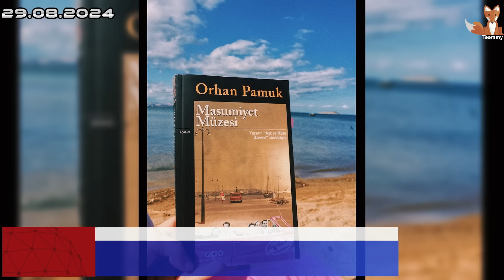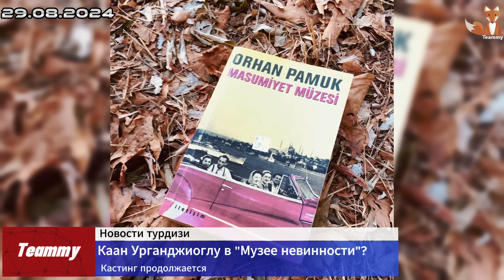Каан Урганджиоглу в центре интриги: Как "Музей невинности" изменит его карьеру?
Новости турецкого шоу-бизнеса одной строкой в группе о турецких сериалах Teammy. Здесь вы найдете новости о последних событиях в мире турдизи и ответы на самые горячие вопросы поклонников турецких сериалов.

В этом выпуске:
00:00 ► Вступление
00:28 ► Каан Урганджиоглу в "Музее невинности"? Подробности кастинга раскрыты
02:46 ► Гёкче Бахадыр и Онур Туна в новом проекте Netflix
03:53 ► Асылхан Малбора на Венецианском кинофестивале
04:40 ► Бестемсу Оздемир стала партнершей Кубилая Ака
05:36 ► Мехмет Акиф Алакурт возвращается на экраны?
06:47 ► Айтек Шаян в сериале “Жемчужные зерна”
07:52 ► "Зимородок" возвращается: Все, что нужно знать о новом сезоне
08:54 ► "Тайный сад" готов к премьере: Чем удивят Мурат Йылдырым и Эбру Шахин?
09:53 ► "Мария": Анджелина Джоли и Халюк Бильгинер оживляют историю Каллас и Онассиса
10:50 ► Пынар Дениз и Каан Йылдырым: свадьба и пополнение в семействе
12:33 ►  Фото и видео турецких звезд